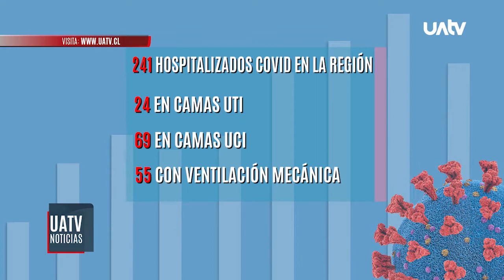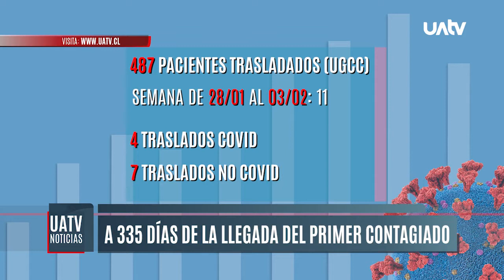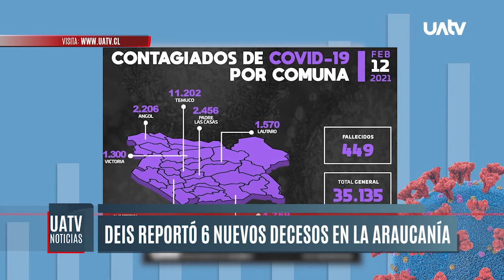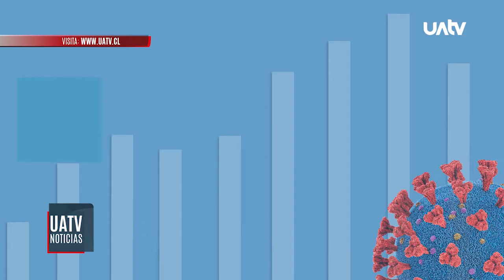93 Hospitalizados Covid en UTI-UCI